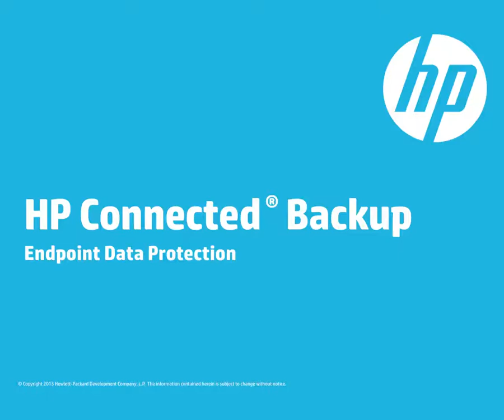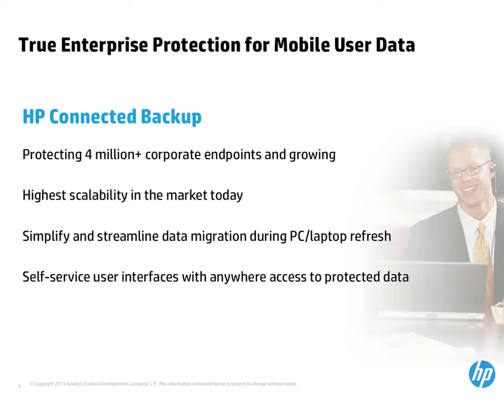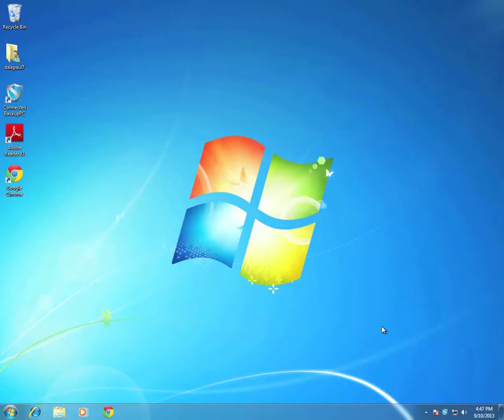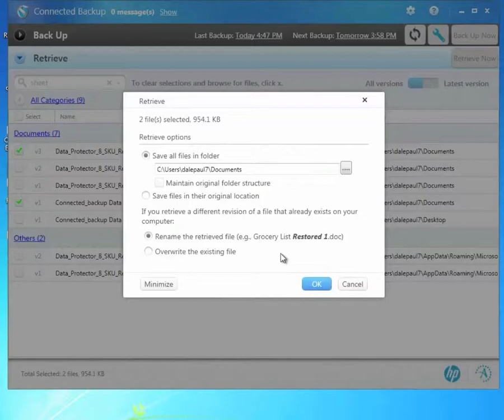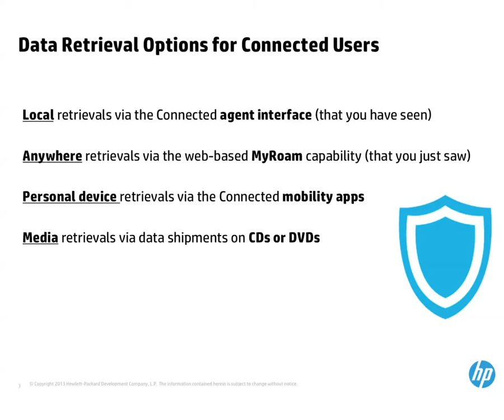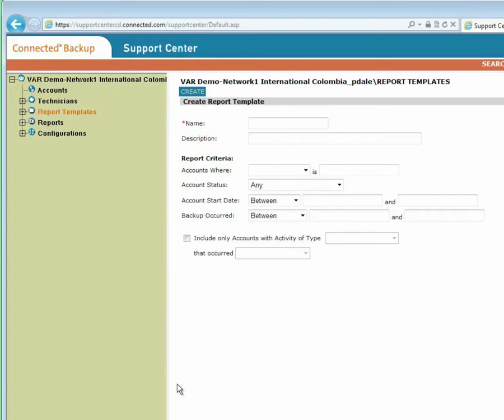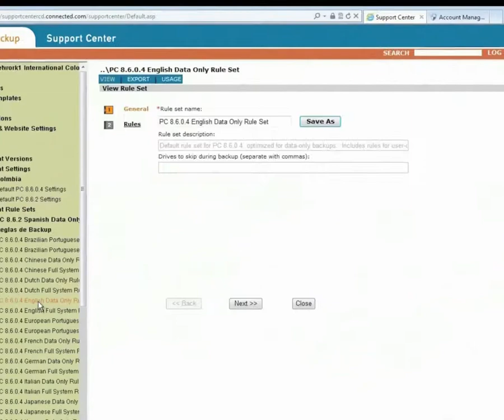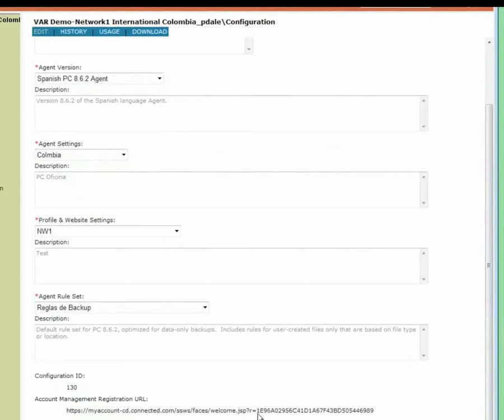HP Connected Backup - Endpoint Data Protection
This video is a demonstration of the features of HP Connected Backup, an enterprise & cloud-based endpoint (user computing devices such as laptops, desktops, for PCs & MACs) data protection solution from HP Autonomy.